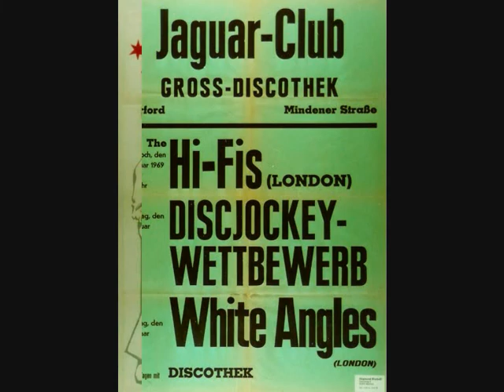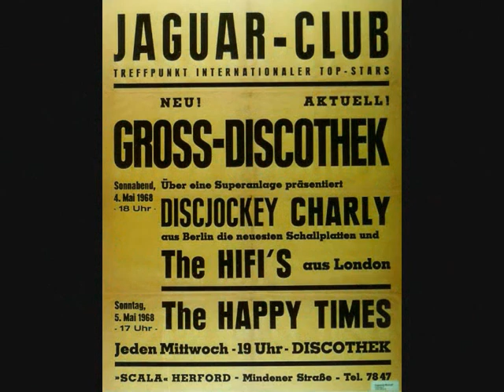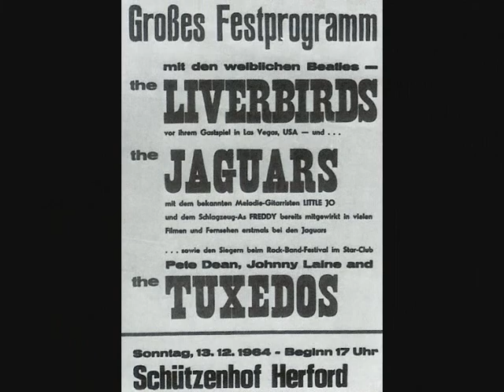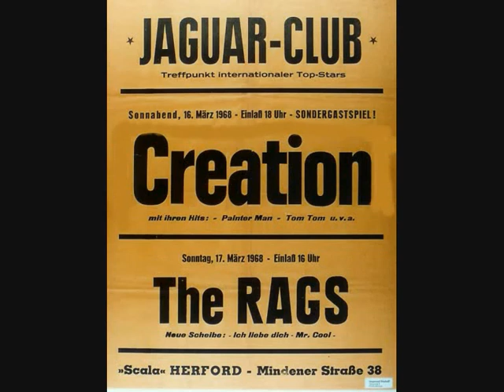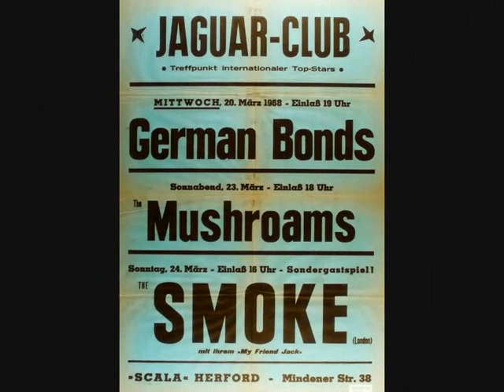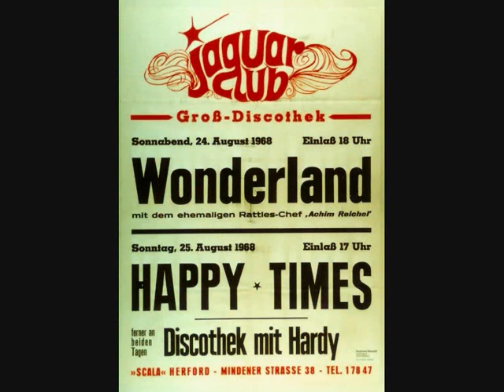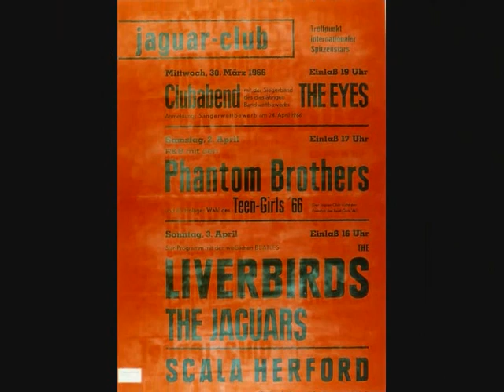Jaguar-Club-Scala-Tamburin Herford - Original-Plakate (farbig) in meinem Besitz - (c) S. Bischoff